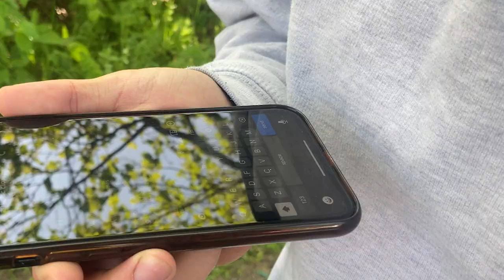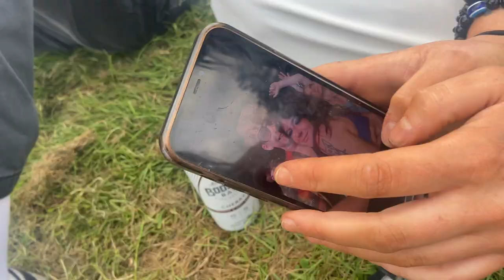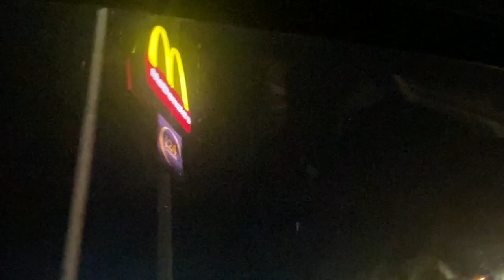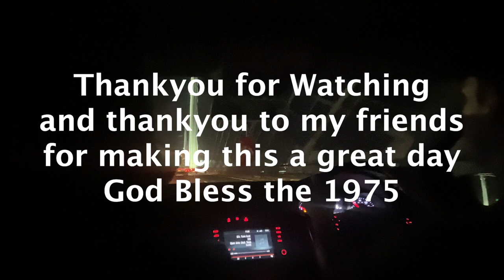The Cheapest Uk Festival | BBC Radio 1's Big Weekend 2023 Vlog